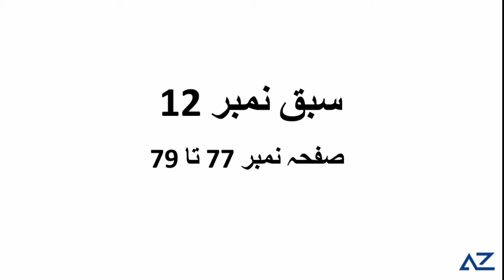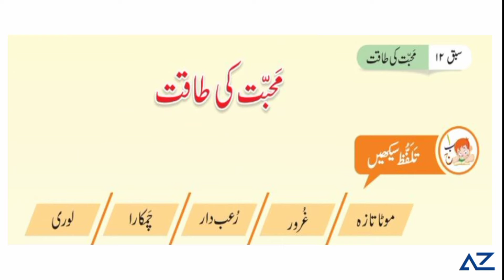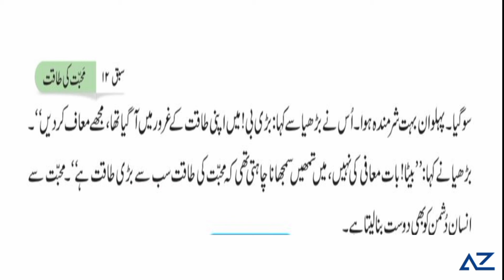Ghalib Urdu 2 - Ch # 12 (part 1)